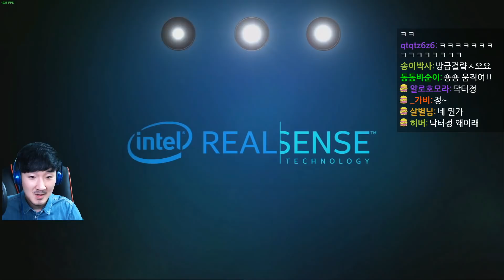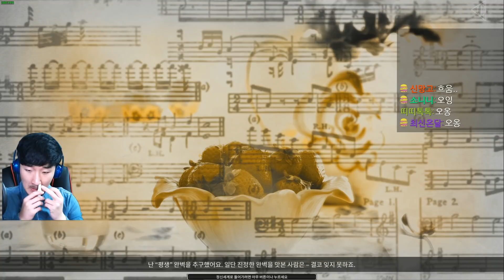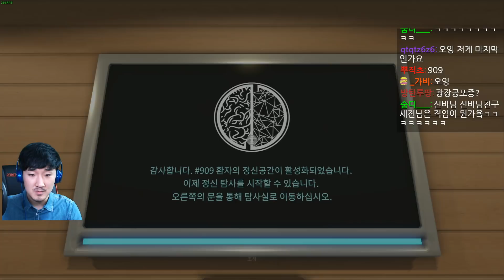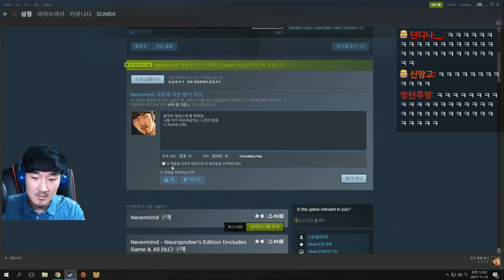환자의 트라우마를 치료하는 게임! 네버마인드 NEVER MIND #2 (엔딩)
보너스 테이블 뒤집기